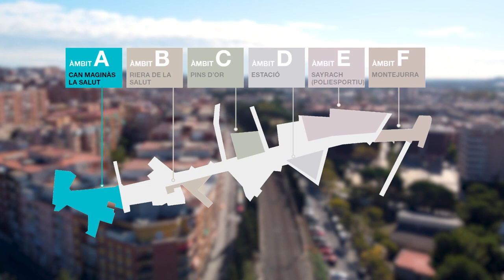Àmbit A Rambla Major. Can Maginàs i La Salut